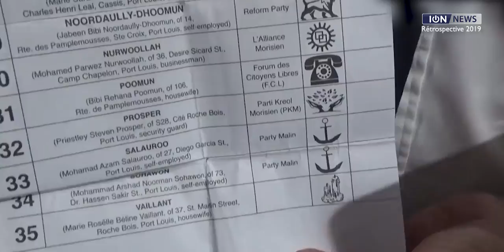[Rétrospective 2019] Politique : L’année de la victoire du MSM et de la contestation de l’opposition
L’année écoulée a été éminemment politique. Avec un ton donné aussi bien par les meetings du 1er-Mai des partis politiques que par le dernier budget de Pravind Jugnauth en tant que ministre des Finances. Victorieux aux législatives, le leader du MSM fait toutefois face à des pétitions électorales dans 11 circonscriptions.